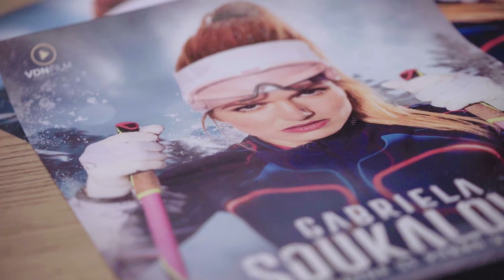Gabriela Soukalová - Pravda se pořád vyplatí - tisková konference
Oznámení filmu Gabriela Soukalová "Pravda se pořád vyplatí"